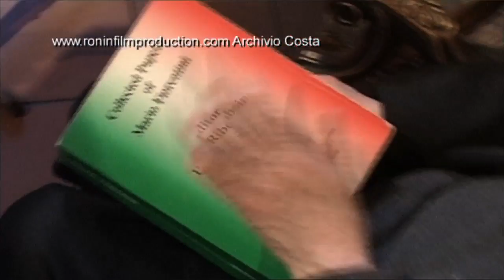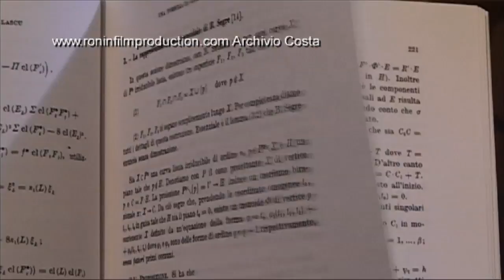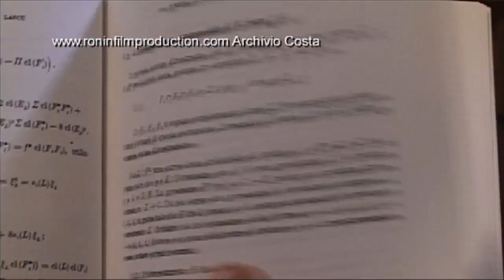Mario Fiorentini - Parlando di Beniamino Segre